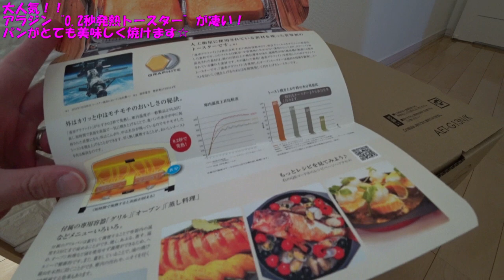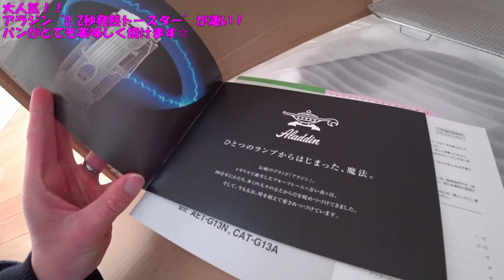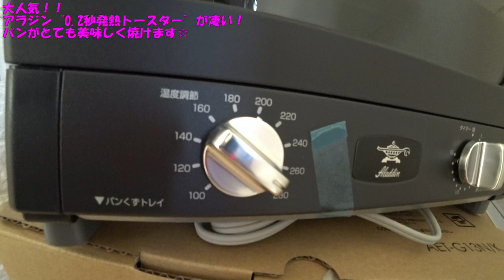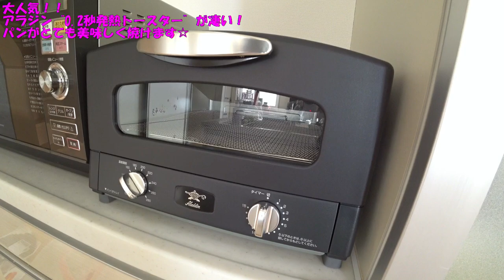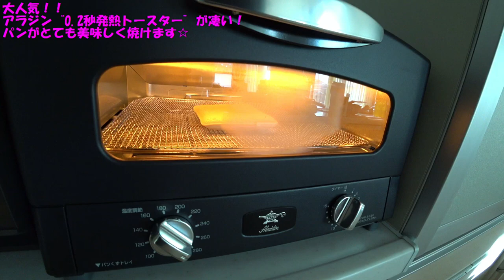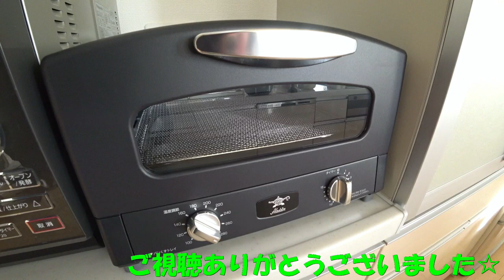大人気！！ アラジン“0.2秒発熱トースター”が凄い！ パンがとても美味しく焼けます☆実際に試してみました。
大人気！！ アラジン“0.2秒発熱トースター”が凄い！ パンがとても美味しく焼けます☆実際に試してみました。食パンは４枚同時に焼けるサイズ☆　Aladdin　グラファイトヒーター　ハンバーグや油なしで唐揚げも調理出来るようです！